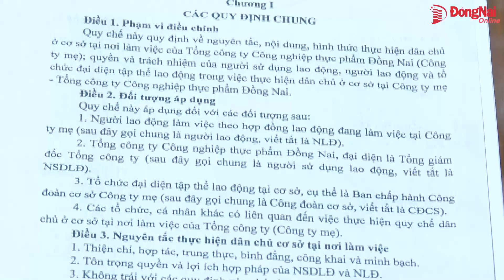Thực hiện tốt dân chủ ở cơ sở, xây dựng tập thể Dofico đoàn kết, phát triển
Chiều 11-9, đồng chí Nguyễn Hồng Lĩnh, Ủy viên Trung ương Đảng, Bí thư Tỉnh ủy, Trưởng ban chỉ đạo thực hiện quy chế dân chủ (QCDC) ở cơ sở tỉnh đã kiểm tra việc thực hiện QCDC ở cơ sở năm 2024 tại Tổng công ty công nghiệp thực phẩm Đồng Nai (Dofico). Cùng tham gia đoàn kiểm tra có Phó chủ tịch UBND tỉnh Nguyễn Sơn Hùng.